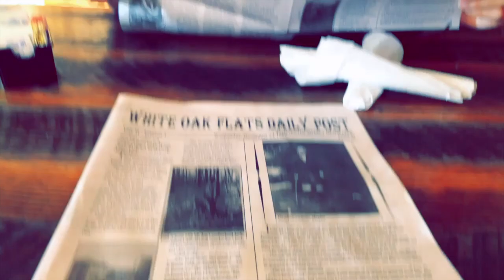Gatlinburg + Nashville Zoo Vlog | Ashlee Rae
Hey Beauty Babes! So Tyler & I went to the Smoky Mountains and the Nashville Zoo recently, so we thought we would share our experience with you guys! I hope you enjoy (:

*also, I'm aware that I said Dolly World instead of Dollywood... oops!